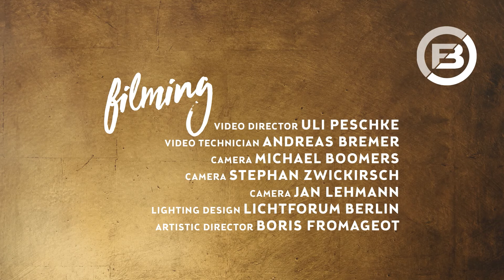Zlata Chochieva - S. Prokofiev: Etude No. 1 Op. 2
Video: in cooperation with Funk Stiftung,
b-sharp, Boris Fromageot, Torben Garlin.
September 2021, Berlin